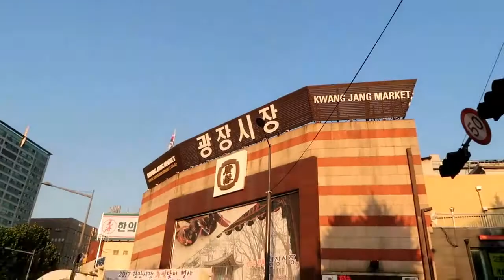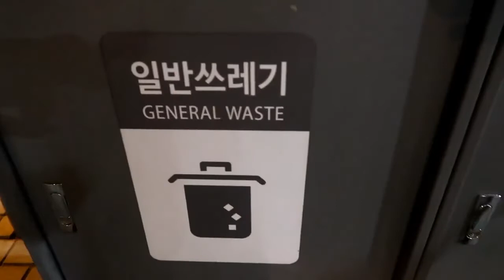上海人对韩国的第一印象